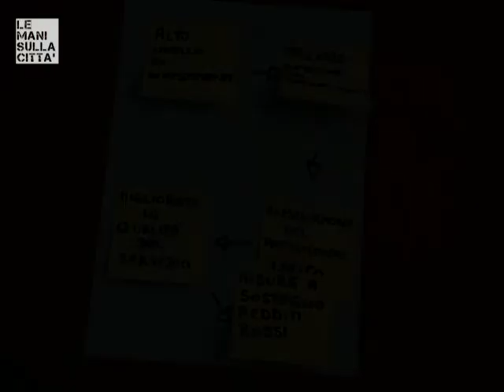[LeManiSullaCittà] Società partecipate a Cisterna - Introduzione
Con questo nuovo video introduciamo una nuova serie di video per la campagna "Le Mani Sulla Città". Parleremo delle società partecipate a Cisterna. Questa è una introduzione con brevi cenni sul cosa sono le società a partecipazione pubblica, sulla loro storia e legislazione.